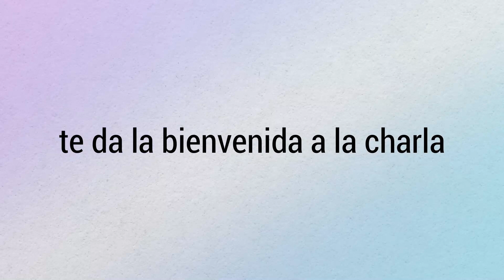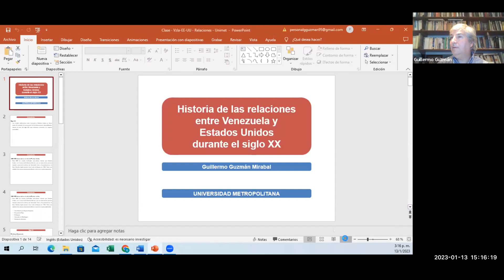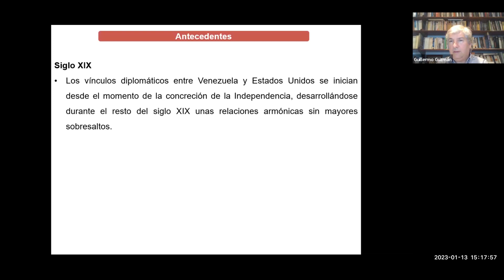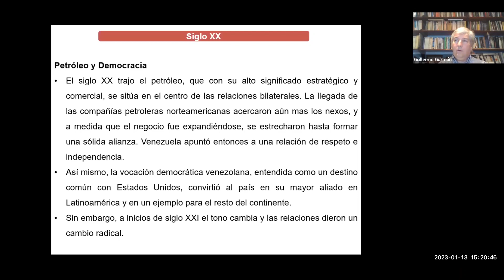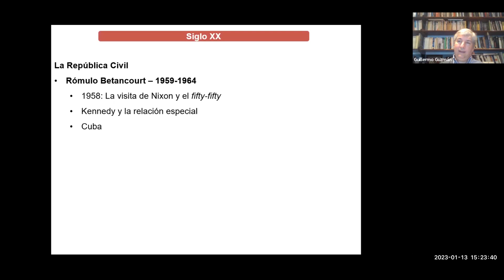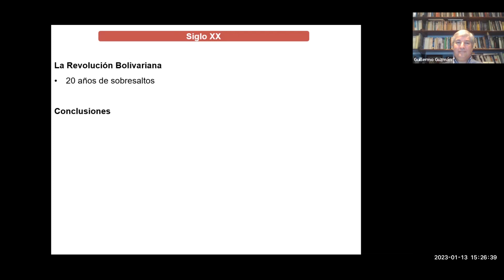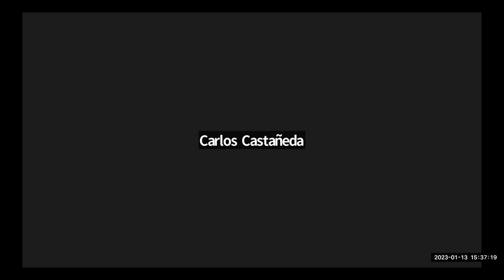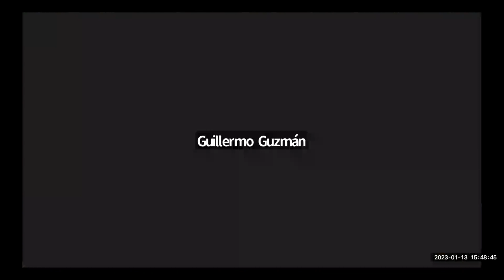Diplomado sobre el Proceso Histórico Venezolano estudiará a venezuela en 6 escenarios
Para continuar con la presentación del abanico de opciones académicas que ofrece la Coordinación de Extensión Universitaria de la Facultad de Humanidades de la Universidad Metropolitana, Unimet, el pasado 13 de febrero tuvo lugar la charla virtual “Venezuela en 3 escenarios: Política, discurso y economía”, con la cual fue presentado el segundo nivel del Diplomado sobre el Proceso Histórico Venezolano.

La modalidad del diplomado es presencial. Para más información y postulaciones